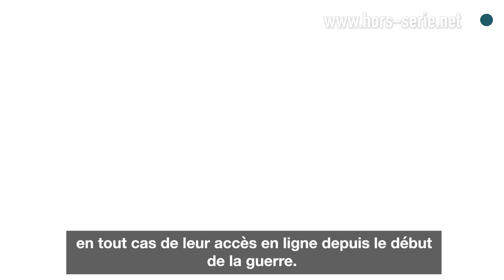Guerre en Ukraine : armer le capitalisme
Isabelle d'Artagnan, Stathis Kouvélakis et Jérôme Legavre invités de Judith Bernard pour Dans le texte